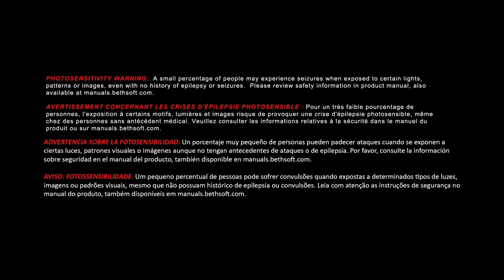DOOM Gameplay Pt 3 HEY THAT'S MY BUDDY!!!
I meet a good friend of mine in this episode. I love him.